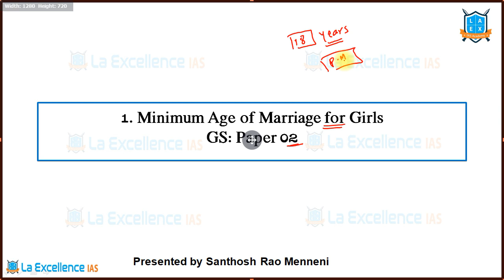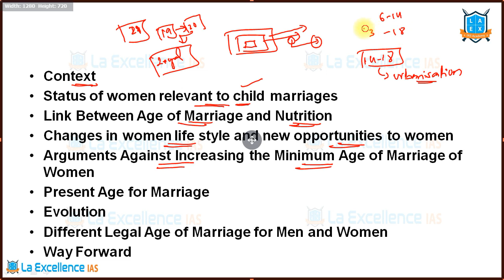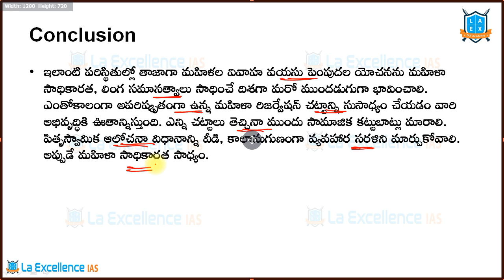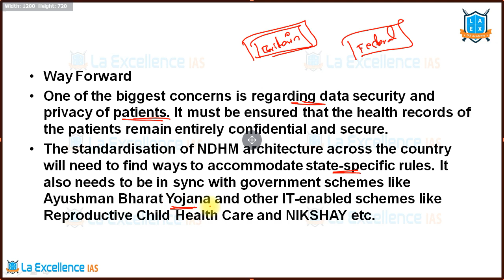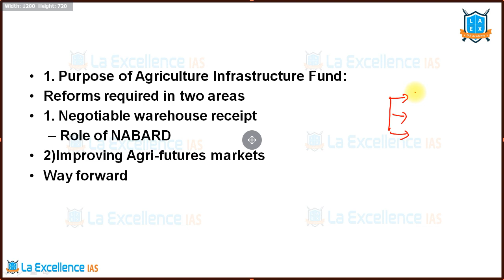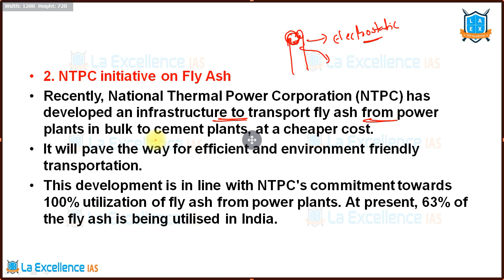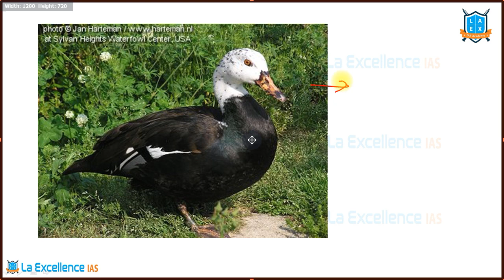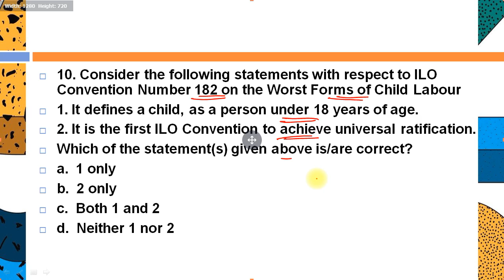17th August 2020 INDIAN EXPRESS and EENADU News paper Analysis explained in Telugu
Introduction and contents 0:00
1. Minimum Age of Marriage for Girls 01:22
2. National Digital Health Mission 16:50
3. Correcting the agri market 24:49
One liners 31:39
1. SalivaDirect: Covid-19 Test
2. NTPC initiative on Fly Ash
3. POSITIVE PAY MECHANISM
4. PROJECT DOLPHIN; PROJECT LION
5. Animal Welfare Board of India (AWBI)
Quiz 43:42
PDF notes file:

17th August 2020  INDIAN EXPRESS and EENADU News paper Analysis explained in Telugu, Telangana current affairs, A.P current affairs, Current affairs in Telugu

English:
La Excellence IAS Coaching Institute
Kannada: